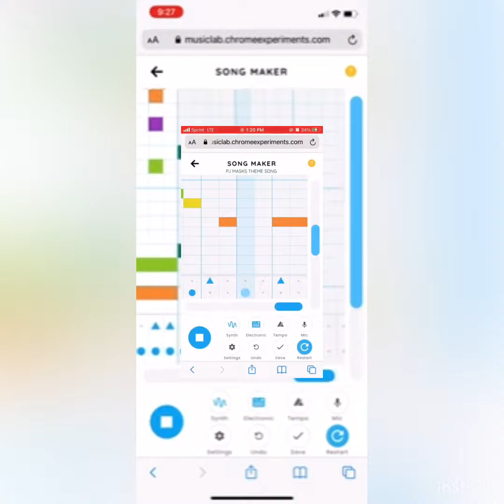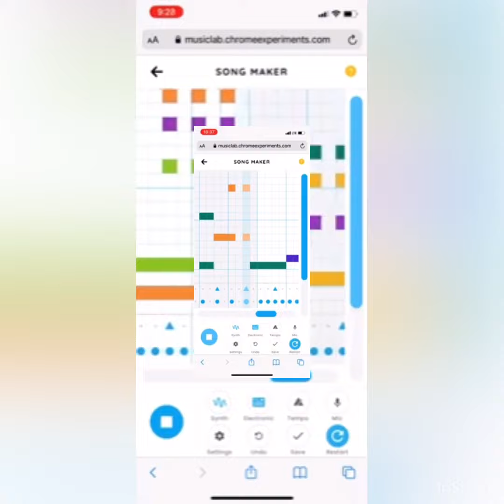78 mai 2021